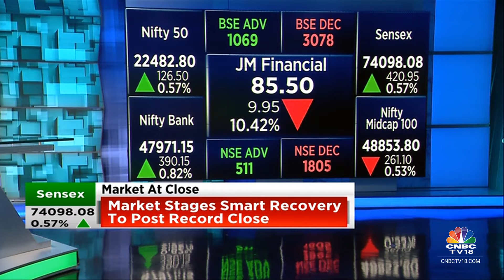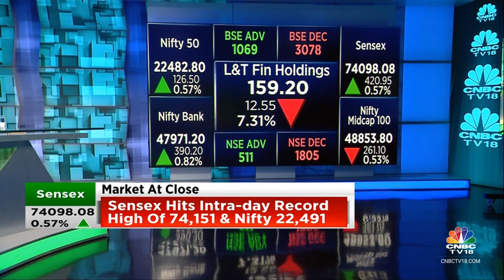Market Stages Smart Recovery In Late Trade. Sensex & Nifty Hit New Intra-day Highs | CNBC TV18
Indian benchmark indices ended on positive note today the highly volatile session with Sensex and Nifty hitting fresh record highs.

At close, the Sensex was up 408.86 points or 0.55 percent at 74,085.99, and the Nifty was up 117.70 points or 0.53 percent at 22,474.00. About 508 shares advanced, 2820 shares declined, and 53 shares unchanged.

Top Nifty gainers on the Nifty were Bajaj Auto, Kotak Mahindra Bank, Axis Bank, Bharti Airtel and SBI Life Insurance, while losers were Adani Enterprises, UltraTech Cement, NTPC, ONGC and BPCL.

Among sectors, Bank index up 1 percent, pharma and IT indices up 0.7 percent each. On the other hand, oil & gas, power, realty down 1 percent each.

BSE Midcap index down 0.6 percent and Smallcap index down 2 percent.

n18oc_business